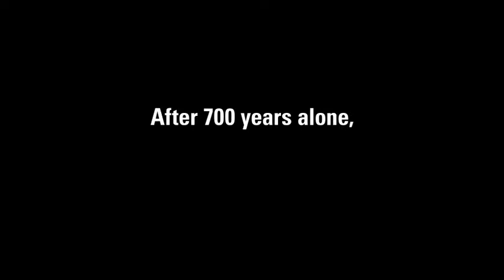Wall E trailer - AE homework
CHUNG YUAN CHRISTIAN UNIVERSITY
COMMERCIAL DESIGN